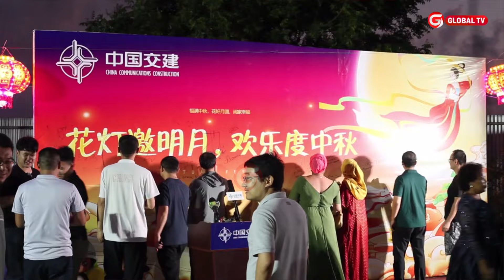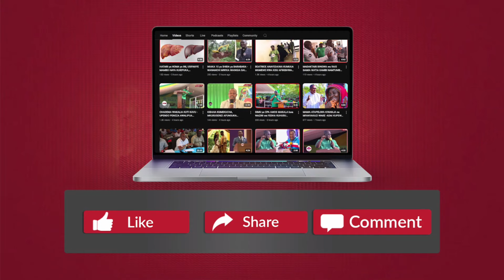WACHINA WA UJENZI WAFANYA FESTIVAL USIKU - WAFUNGUKA - ''NI SIKU MUHIMU KWA FAMILIA''